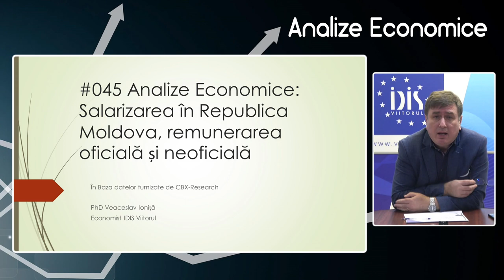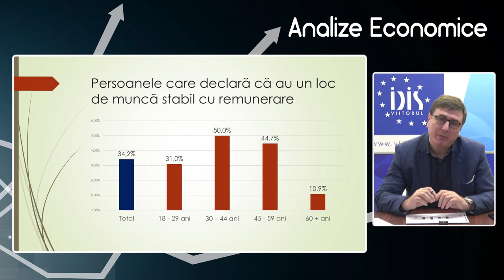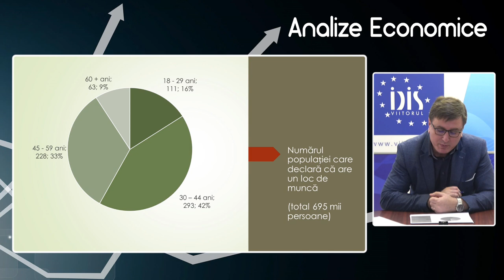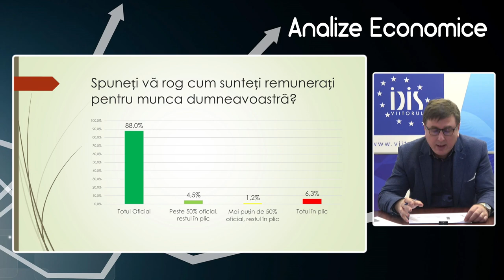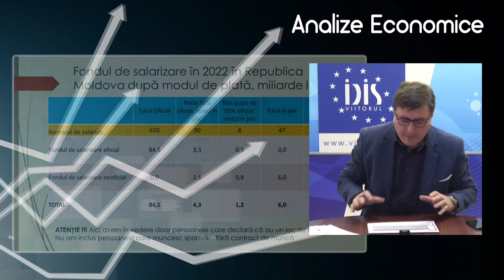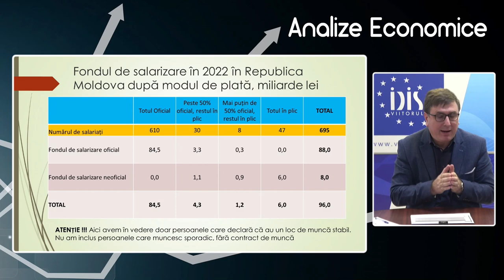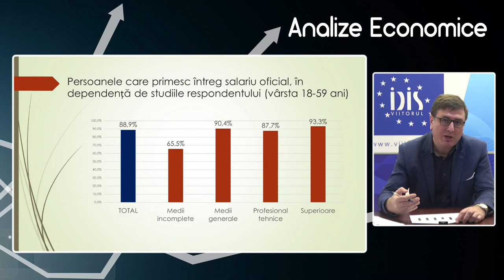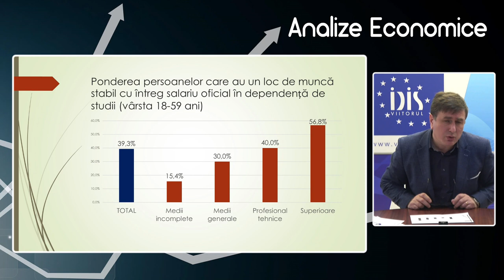Analize economice cu Veaceslav Ioniță - 18 martie 2022. Subiectul „Salarizare în Republica Moldova”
Analize economice cu Veaceslav Ioniță - 18 martie 2022. Subiectul „Salarizare în Republica Moldova, remunerarea oficială și neoficială”